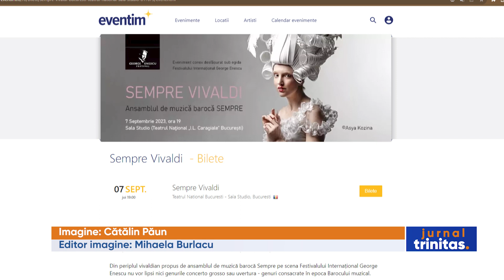Seri de muzică barocă în cadrul Festivalului „George Enescu”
Festivalul „George Enescu” continuă luna aceasta cu două concerte inedite care amintesc de muzica secolului al XVIII-lea. Mâine și pe 14 septembrie, iubitorii de muzică clasică vor fi încântați cu două concerte în stil baroc. „Sempre Vivaldi” și recitalul „Rameau. Le musicien des Rois” vor aduce în actualitate prospețimea muzicii vivaldiene și atmosfera rafinată a saloanelor franceze din perioada lui Ludovic al XIV-lea.